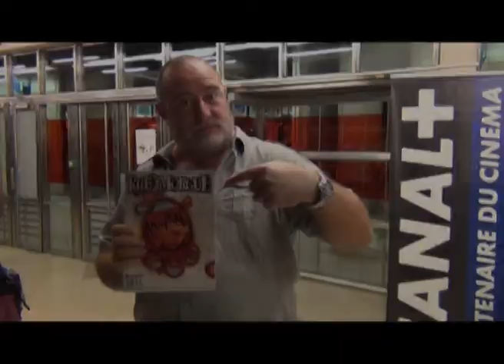L'Etrange Festival 2012 - Game of Werewolves en présence de l'équipe du film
Première française de Game of Werewolves (Lobos de Arga) à L'Etrange Festival en présence de l'équipe du film et du réalisateur Juan Martínez Moreno. Paris 2012.
Video par Fabien Delage - Rue Morgue Magazine.